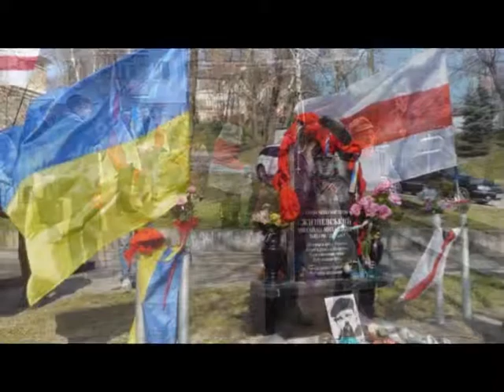Freedom Day: Дзень волі Беларускай Народнай Рэспублікі, 25 сакавіка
The 97th anniversary of the proclamation of independence of the Belarusian People's Republic was marked today by a street rally in Minsk and world.

 97-годдзе з дня абвяшчэння незалежнасці Беларускай Народнай Рэспублікі быў адзначаны сёння ў вулічнай акцыі ў Мінску і свеце.